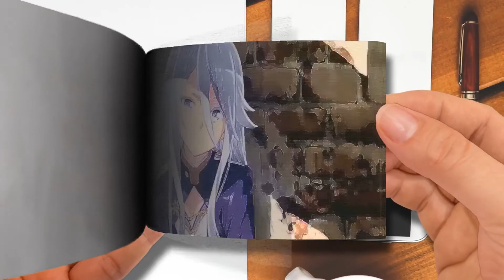FlipBook | He is Willing to Help Her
He is Willing to Help Her
🌈 Akane Rena FlipBook
Thanks! 💖💖💖💖💖